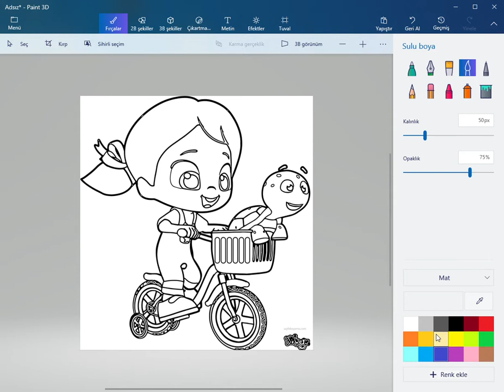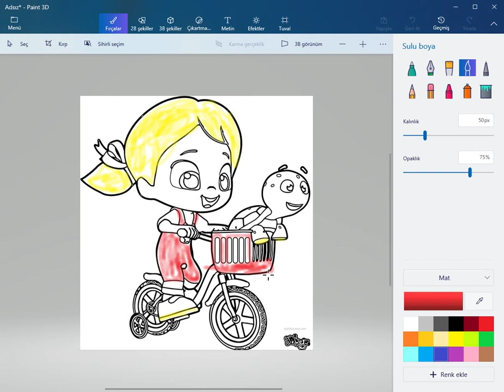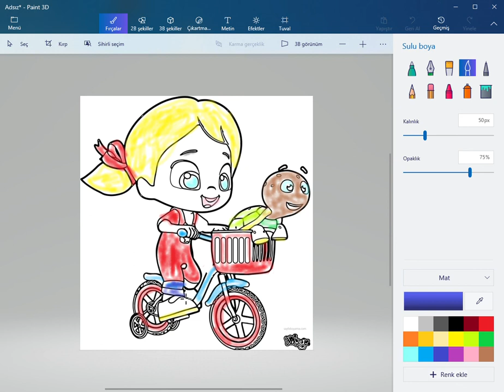MACERALARI NİLOYALI BOYAMA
❤Merhaba Çocuklar❤

Bu videomda  Niloya abisi tospik ile pepe çizgi filmi boyaması yaptım çizdim boya dım. Sizin için oyama, çizim, çizgi film, oyuncaklar ve oyunlar, yarışmalar, animasyonlar, süpriz yumurta, bebek, barbie, barbie evi, slime, ayıcıklar, ninniler, çocuk şarkıları, tekerlemeler hazırlıyoruz.
Sizler için hazırlamış olduğum hem eğlenceli hem de eğitici rengarenk oyun hamuru,boyama videolarıyla, kinetik kum ,en son çıkan oyuncak inceleme,süpriz yumurta,lol bebekler,Barbie ve daha pek çok videoyla karşınızdayım.Çok keyifli dakikalar geçireceksiniz.Garanti veriyorum çok eğleneceksiniz.